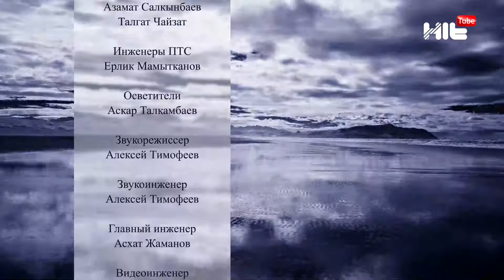Гость программы: Ренат Габдуллин кандидат экономических наук